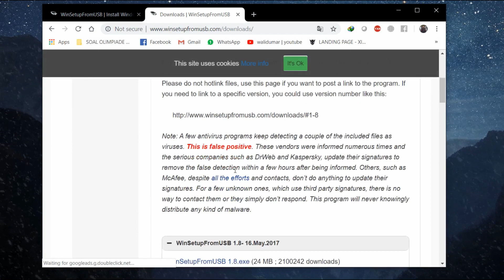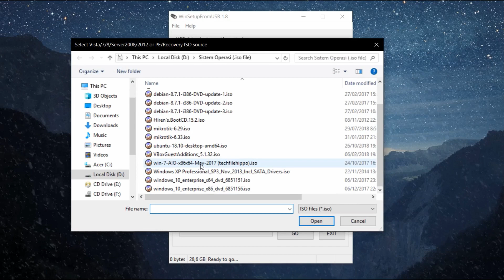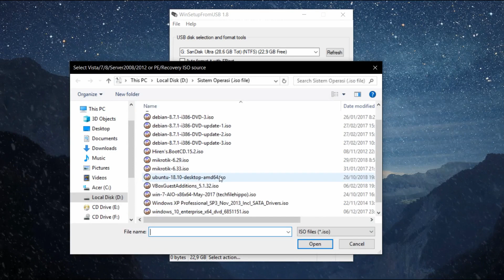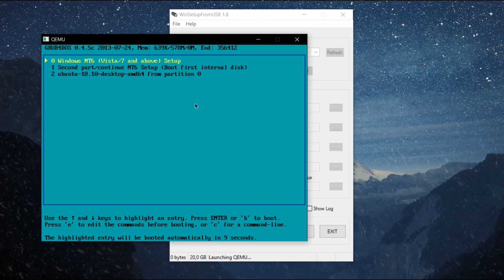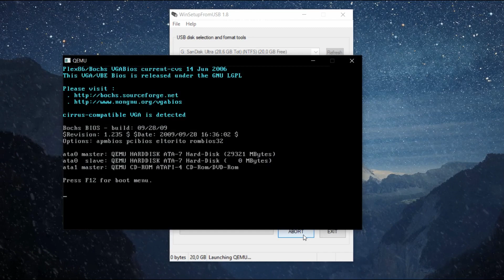Cara buat MultiBoot USB Installer Sistem Operasi (all in one)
multiboot usb installer adalah suatu teknik yang dapat memungkinkan kita untuk melakukan pembuatan media installasi usb dengan dua atau lebih sistem operasi dalam satu media installer, sehingga dengan 1 buah usb flashdisc kita dapat menginstall berbagai sistem operasi dengan mudah tanpa melakukan proses pembuatan media installer secara manual